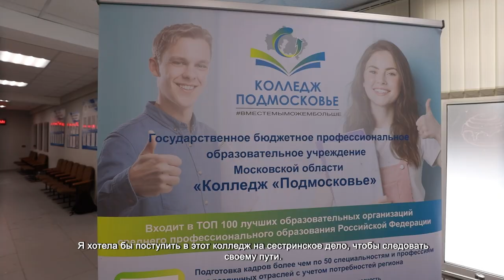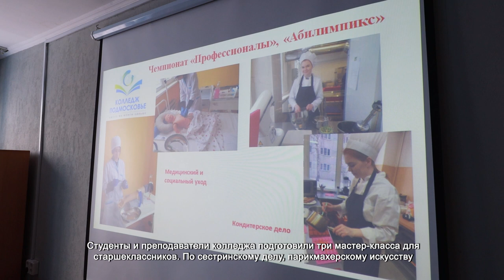ДЕНЬ ОТКРЫТЫХ ДВЕРЕЙ В КОЛЛЕДЖЕ «ПОДМОСКОВЬЕ»